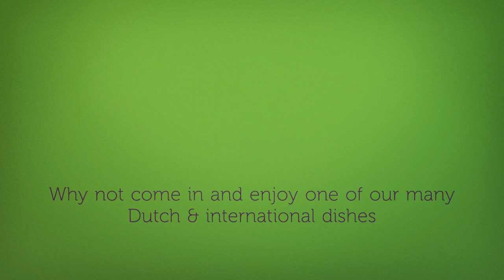Restaurant Hollandaise a Top Albufeira Restaurant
Restaurant Hollandaise is a top Albufeira restaurant as rated by Trip Advisor. Visit us today and sample some of our great international and Dutch cuisine (along with a great selection of drinks). We are located at the top of The Strip in Albufeira and you are guaranteed a great time and a very warm welcome!